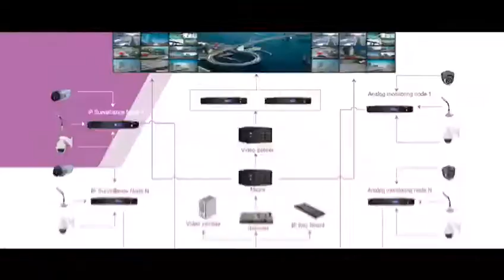QS TECH LED display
Lucky Lee
Global Sales at QSTECH Group(LED display, LED, LED lighting,video wall ,digital signage ,commercial display ）
Established in July 1992, QSTECH Co., Ltd. was the first LED manufacturing enterprise in China, and gradually grew into a national high-tech enterprise specializing in LED application product R&D, production, sales and after-sales service. Since its founding, QSTECH has dedicated to LED application field with products being widely used in LED display, LED intelligent traffic and LED green lightning application. Relying on the long industry involvement and rich experience, QSTECH now is known as a global leading LED application solution provider.